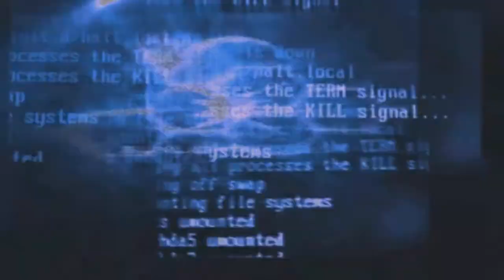Iniziamo bene! - Alan Wake #1 (Walkthrough ITA)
Iniziamo una nuova avventura sul gioco estratto con lo spareggio!
Che robb'è sto Alan Wake? Scopriamolo insieme!

●Mi hai già seguito sul primo canale e vuoi invitarmi come ospite ad un evento\fiera del fumetto? Basta inviarmi un messaggio privato sulla pagina di Facebook.